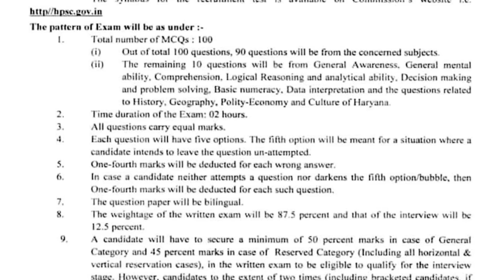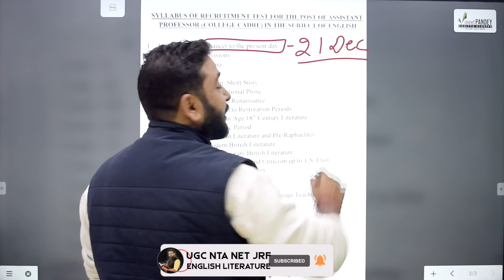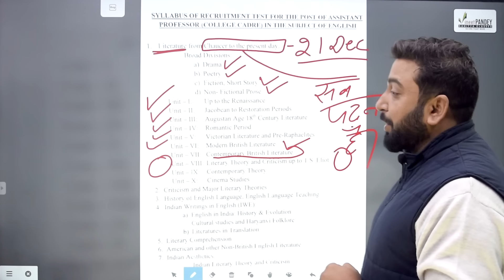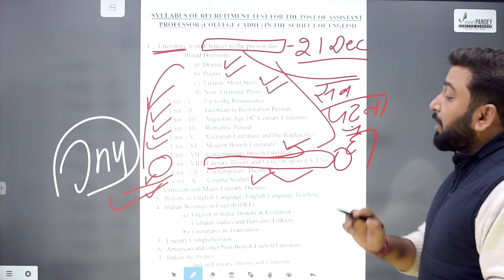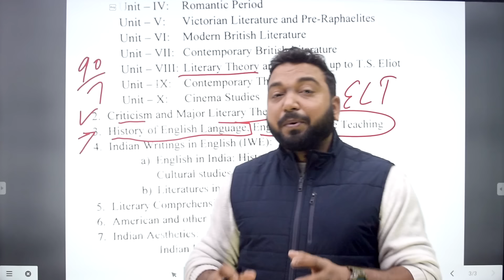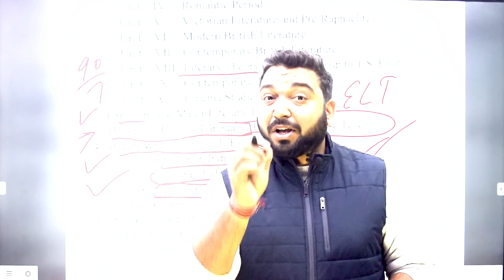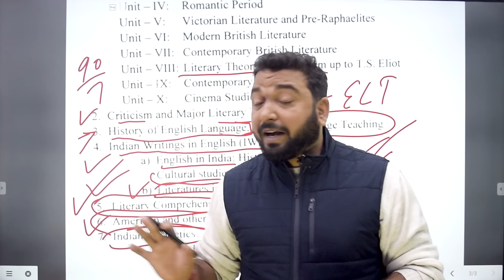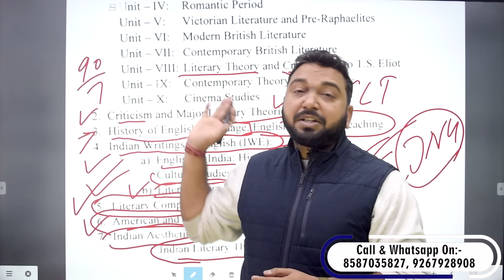HPSC Haryana College Cadre Exam | Syllabus Discussion English Literature By Vineet Pandey Sir.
* IMPORTANT MESSAGE BY VINEET PANDEY SIR *

Dear students as an aspirant when you start searching for a true guide for yourself just keep these things in your brain . -

1.  Check teaching experience of a teacher in any university as teaching HIGH LEVEL standards needs UNIVERSITY LEVEL Experience .
2. Don’t forget to check NET CERTIFICATE of your teacher and category . ASK WHY they couldn’t do JRF if they are so good in guidance (90%  teachers are NOT NET And some qualified under 45% category criteria )
3. Ask them to COME LIVE on youtube and teach without looking at notes or teleprompter ( 90% use wikipedia content and dot know how to teach )
4. Don’t be fooled by PHOTOS of successful candidates ASK for their LIVE interviews as photos are copied from google.

GUYS THERE ARE SOME TEACHERS WHO TRY TO CHEAT YOU WITH YOUR HARD EARNED MONEY AND MOST PRECIOUS TIME.
I WANT TO SAVE YOU FROM THEM…PLEASE PLEASE CHECK THESE FACTS WITH US ALSO.

You should question same from us also. Once you get satisfied then only JOIN US.

🔷 Telegram Or search on telegram @LiteratureByVineetPandey